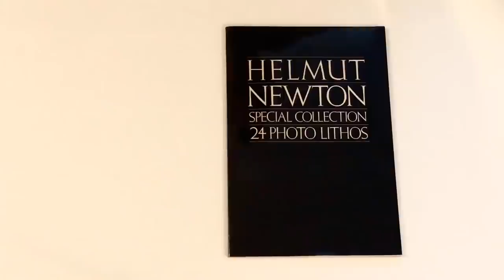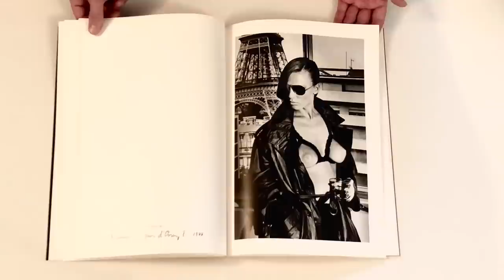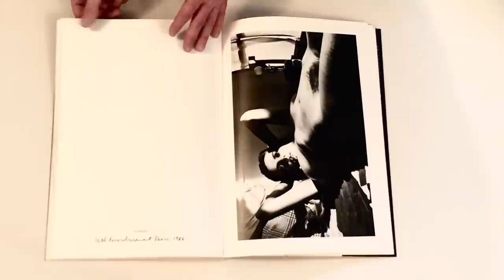Very Rare Edition - Helmut Newton “Special Collection 24 Photo Lithos” First Edition - 1979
Very rare 1979 New York Print Edition. Folio. Wrappers, with black dust jacket with white title. Unpaginated. Title-page and 24 black-and-white photo lithographs, printed on rectos only, with titles on verso. Very light shelf and surface wear, light creasing to lower forecorner of front wrapper, light browning to spine; browning to front endpapers. Binding is firm, no marks or inscriptions. All plates in fine condition.

A beautifully produced publication reproducing, through quality photo lithographs, 24 of Helmut Newton's finest images from his early career. The images have been chosen by Newton personally and reflect his best work from the 1970s. Each image captures the powerful, sexual and modern woman, the leitmotif of Newton's

Congreve Publishing Co. In, New York 1979.
Size: 41 x 28 cm (16¼” x 11¼")
Pages: 24
Language: English
Condition: Very Good